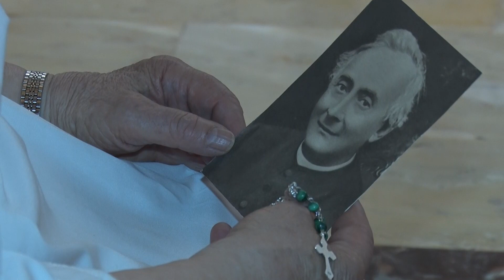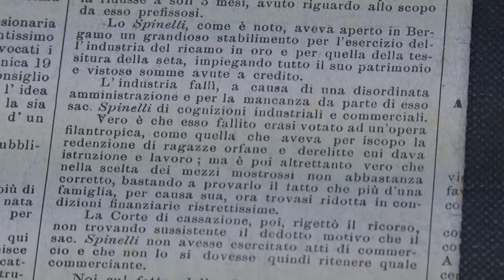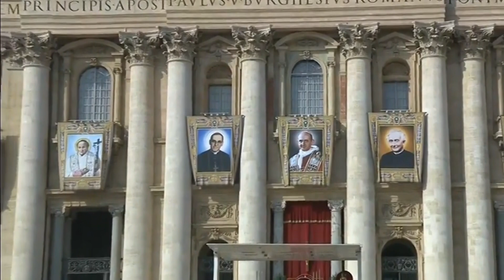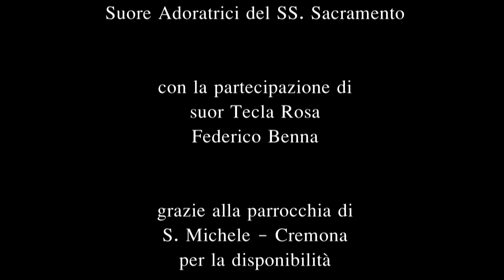Padre Francesco Spinelli - La vita di un Santo che ispira le vite di oggi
Sono passati ormai più di due anni dalla canonizzazione di Francesco Spinelli, avvenuta il 14 ottobre 2018 in Piazza San Pietro a Roma. Oggi, in occasione della sua festa liturgica, un nuovo video realizzato da Tele Radio Cremona, emittente della diocesi di Cremona, vuole riproporre la figura del Santo. Attraverso la vita, le parole e l’esperienza accumulata in novant’anni di vita da una Suora Adoratrice, suor Tecla Rosa, il carisma di don Francesco viene presentato come un segno vivo per la Chiesa di oggi. L’abile intreccio tra la biografia del Fondatore delle Adoratrici e la vicenda umana di suor Tecla narra come ancora oggi, a distanza di quasi 150 anni, il dono consegnato alla Chiesa nella figura del prete bergamasco, poi adottato dalla diocesi di Cremona, ha ancora molto da dire. Per l’oggi e per il domani il dono della adorazione-carità parla al cuore di uomini e donne che vogliono mettere al centro della loro vita l’Eucaristia come incontro e come stile.
Un video semplice, che non ha la pretesa di essere una inedita novità, ma che, proprio nel suo carattere di vicinanza all’ordinarietà, è immediato e diretto. La vita dei santi non è data per se stessa, ma perché diventi seme gettato nel solco della storia dell’umanità. Altri, attingendo al loro esempio e alla loro intercessione, continueranno lo stesso cammino dietro al Maestro. Suor Tecla e Federico Benna, due volti per dare voce a un’unica storia: quella di un santo, che non cessa di ripetere alla Chiesa: “adorate, attingete, servite”. È la pienezza di una vita accolta, condivisa, donata fino alla fine. Per essere pane spezzato per la vita del mondo.
Il video, nato da un’idea di don Enrico Maggi, realizzato con le riprese di Stefano Priori e prodotto dall’Ufficio Comunicazioni della diocesi di Cremona, è disponibile sul sito delle Suore Adoratrici